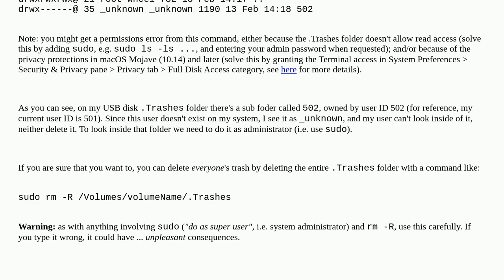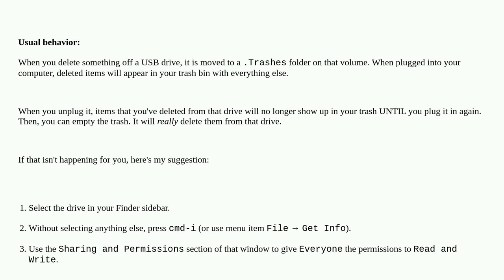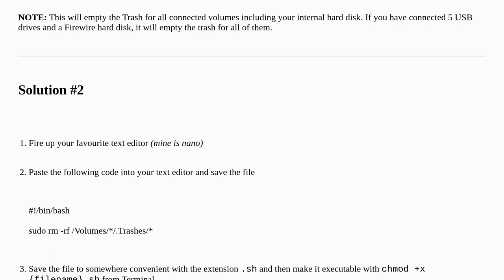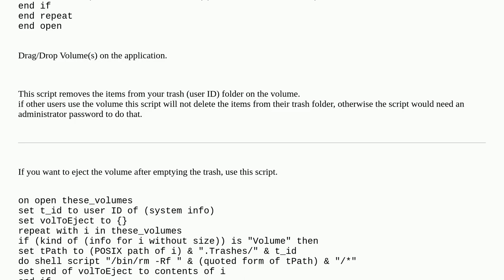Apple: Emptying trash of the USB drive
Emptying trash of the USB drive

A special thanks goes out to the awesome community

  trash usb